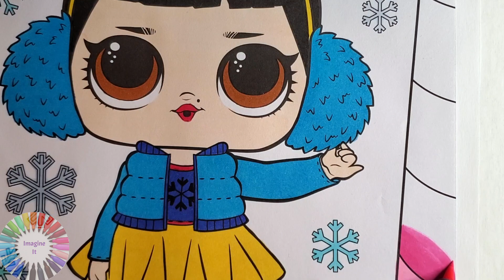LoL Surprise Coloring Page Makeover as Disney Princess SNOW WHITE LoL Surprise Dolls Coloring Page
I hope you enjoyed this makeover! It was super fun using Disney Princess  Snow Whites colors for this makeover and changing Snow Angels colors. Each week I color you favorite characters like LoL surprise Dolls, Disney Princesses, Avengers, Dora the Explorer, Sunny Day and more. Don't miss out on a new video, we add new videos 4-5 times a week.